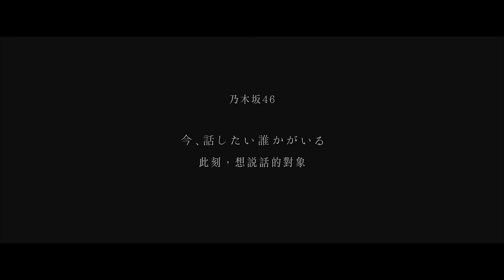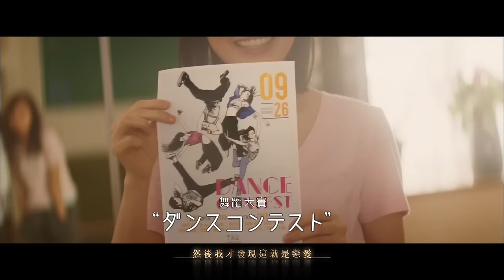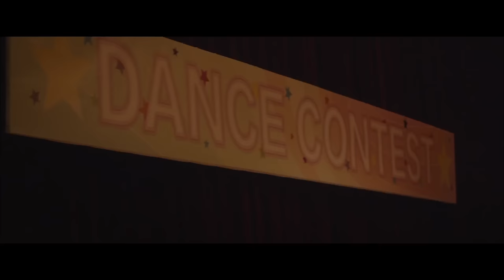乃木坂46 - 此刻，想說話的對象 今話したい誰かがいる (中文字幕版) 【電影《好想大聲說出心底的話》主題曲】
◎AKB48官方競爭對手「乃木坂46」第十三張單曲 今話したい誰かがいる
◎人氣成員西野七瀨、白石麻衣首次擔任雙人CENTER！
◎日本票房破億動畫鉅作《好想大聲說出心底的話》(暫譯) 電影主題曲！
◎首批附贈日版宣傳海報，數量有限，送完為止！

【Type A】
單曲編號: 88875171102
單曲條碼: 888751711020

【Type B】
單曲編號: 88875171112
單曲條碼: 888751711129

【Type C】
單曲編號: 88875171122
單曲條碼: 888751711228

AKB48官方競爭對手「乃木坂46」雙人CENTER啟用！由人氣成員西野七瀨及白石麻衣擔任中央位置的第十三張單曲《此刻，想說話的對象》，唱出女孩們終於找到可以傾訴的對象的心情！單曲作為動畫電影《好想大聲說出心底的話》(暫譯) 的電影主題曲，使得歌曲未發行就造成轟動。該電影由人氣動畫《我們仍未知道那天所看見的花名。》的原班人馬製作，上映不到一週票房立即飆破三億日幣！而乃木坂46的女孩兒們為了重現電影中的場景，也特地到郊外地區進行單曲的封面拍攝，傳達出青春物語的感覺。

【CD曲目 (Type A) 】
01 此刻，想說話的對象
02 嫉妒的權利
03 POPIPAPAPA
04 此刻，想說花的對象 -off vocal ver.-
05 嫉妒的權利 -off vocal ver.-
06 POPIPAPAPA -off vocal ver.-

【CD曲目 (Type B) 】
01 此刻，想說話的對象
02 嫉妒的權利
03 成為大人的捷徑
04 此刻，想說花的對象 -off vocal ver.-
05 嫉妒的權利 -off vocal ver.-
06 成為大人的捷徑 -off vocal ver.-

【CD曲目 (Type C)】
01 此刻，想說話的對象
02 嫉妒的權利
03 忘卻悲傷的方法
04 此刻，想說花的對象 -off vocal ver.-
05 嫉妒的權利 -off vocal ver.-
06 忘卻悲傷的方法 -off vocal ver.-

【線上購買】
Type A